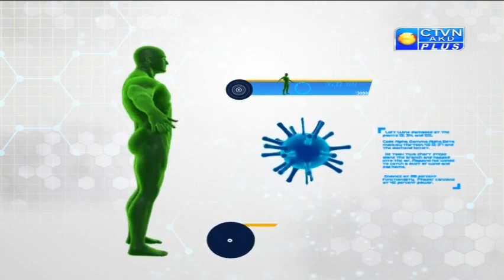Ayurjyoti ( DR. SOMOKIRTI GHOSHAL )CTVN_15_03_2020 - 8:30 PM